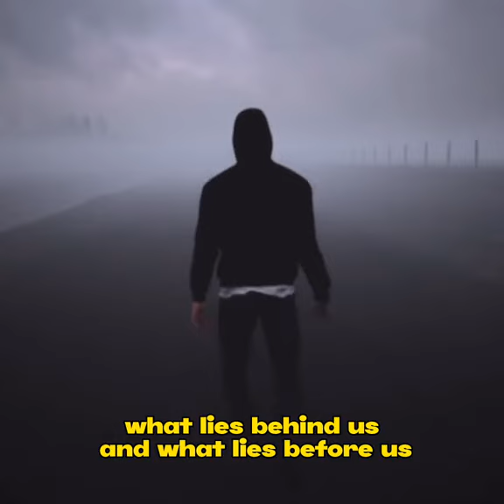How to cope with ANXIETY Part 2 Legend Already Made / Black Willy Wonka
How to cope with ANXIETY Part 2 Legend Already Made / Black Willy Wonka - Shot By WalkAwaySmilin